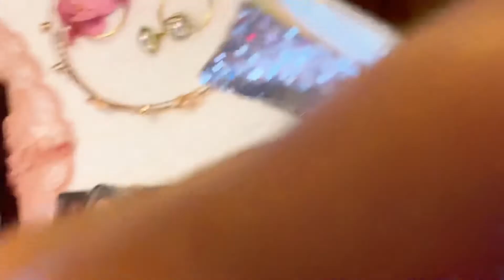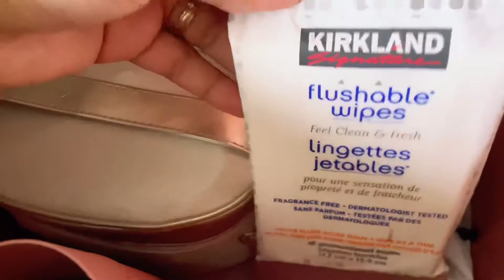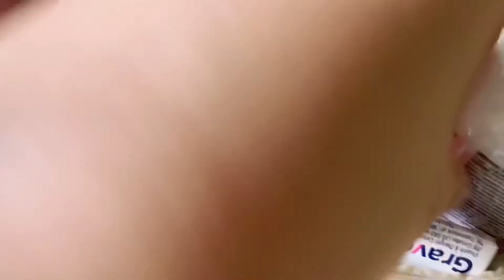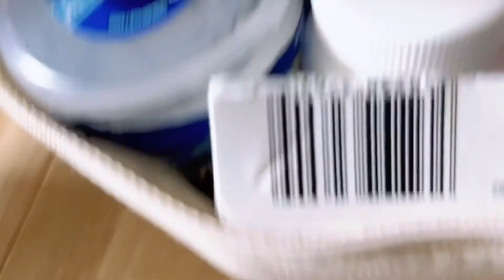Pack and ready for a long drive for easter family dinner @ in Laws